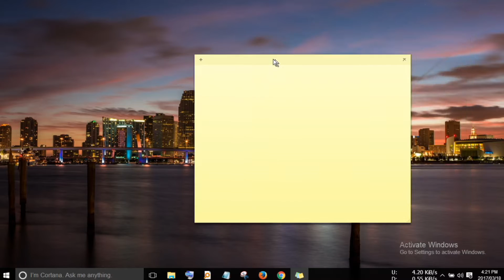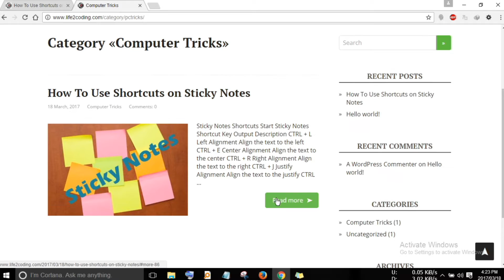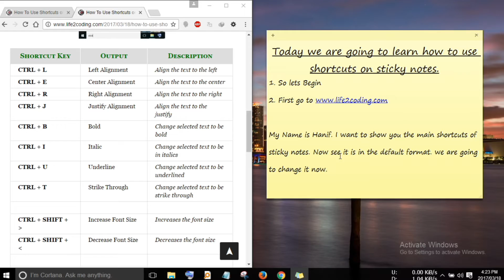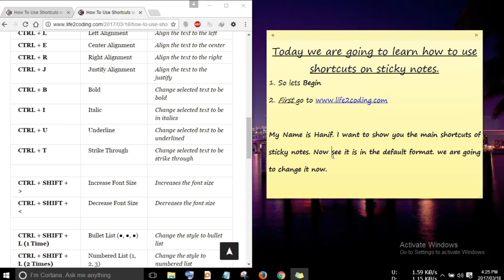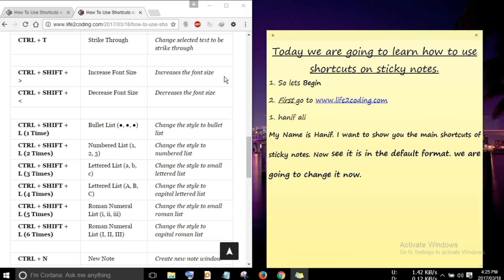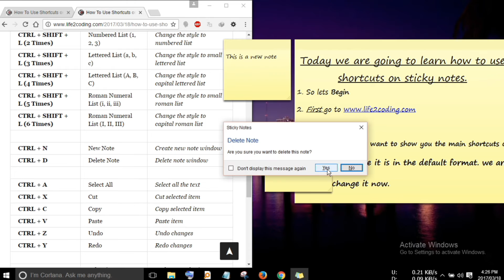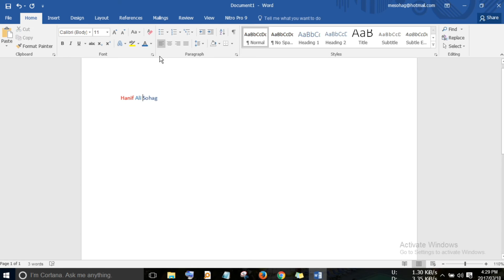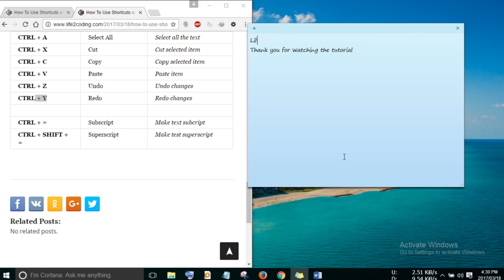How To Use Sticky Notes Shortcuts on Windows 10 8 7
You can now easily use sticky notes on your windows.